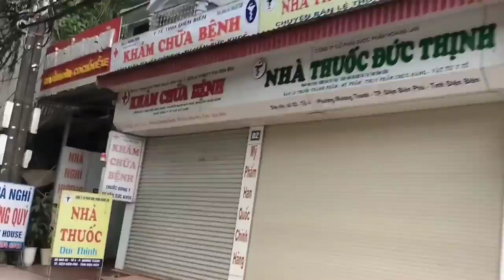Check in Sân bay Điện Biên Phủ Tây Bắc